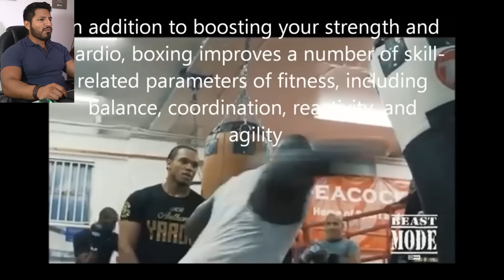EL JUGADOR DE FUTBOL MÁS FUERTE DEL MUNDO - Adebayo Akinfenwa Super Humano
Reacciono al Entrenamiento del Jugador de Fútbol más Musculoso del Mundo - Es Adama Traore natural o no? Transformación fisica adama traore

Hoy veremos el entrenamiento de Adebayo Akinfenwa un jugador de fútbol que ha destacado por su gran cambio físico en los últimos años, si te interesa empecemos!